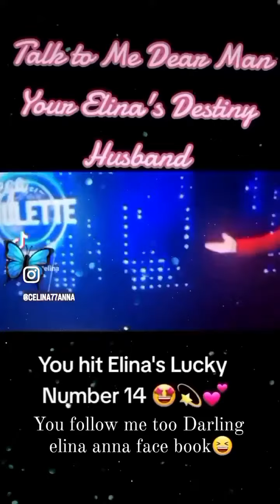I WILL MISS YOU💫💜 MAN🦋OF MY DREAMS.💐🌈🦋💐COME BACK😭